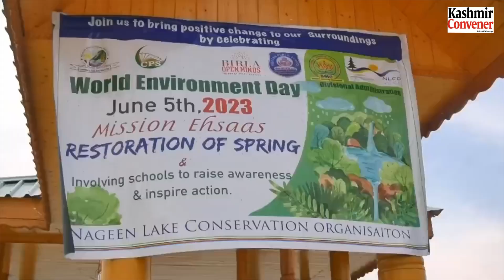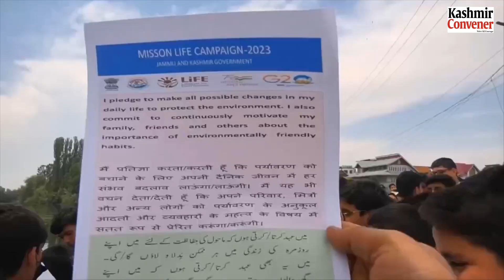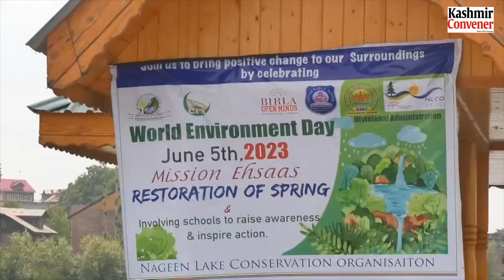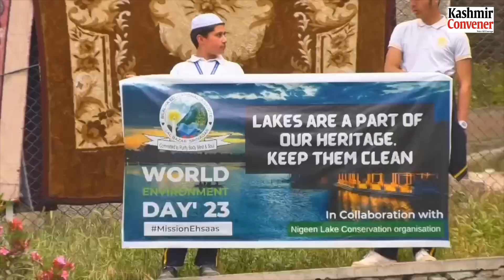NLCO Celebrated World Environment Day In Collaboration With PSAJK In Srinagar